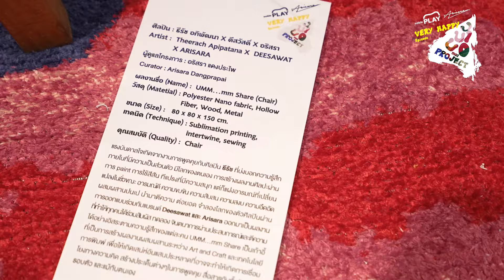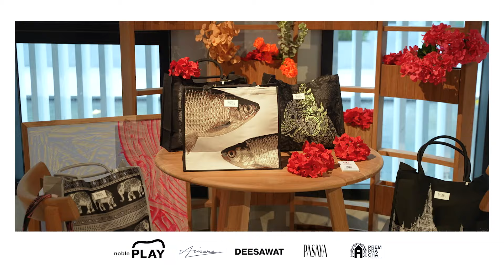How do you feel today? Positive 😀 or Negative 😠​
มาถ่ายทอดความรู้สึกผ่านตัวอักษร พร้อมชมผลงานที่สื่อสารถึงความ บ้าบอ ในนิทรรศการ “บ้าบอ โปรเจค : Very Happy Episode” ​

ผ่านแนวคิดของศิลปินคิวเรเตอร์ “อริสรา แดงประไพ” เชื่อมโยงความแตกต่างของผู้คนจากหลากหลายสาขา เปิดเข้าชมฟรี 📌 วันนี้ – 20 มิ.ย.นี้ ที่ noble PLAY ​

พร้อมไขรหัสลับที่ซ่อนอยู่ในตัวอักษร และงาน painting สะท้อนอารมณ์ที่แปรเปลี่ยนไปในทุกขณะ ผ่านเฉดสีที่หลากหลายบนวัสดุที่แตกต่าง ของ 2 ศิลปินอิสระที่มีความพิเศษ​

🎨 ธีรัช อภิพัฒนา : สร้างสรรค์ศิลปะ จากภาพ Abstract ที่มีทีแปรง และโทนสี สะบัดตามอารมณ์อย่างบ้าคลั่ง​

🎨 ปัณฑ์ฉัฐม์ ฉันทภควินท์ : สร้างงานศิลปะผ่านตัวอักษร ในรูปแบบ Typographic ทีมีความโดดเด่นเฉพาะตัว สร้างรหัสลับทางความคิดภายในจิตใจได้อย่างน่าสนใจ​

สร้างสรรค์ผลงานในรูปแบบต่างๆ ไม่ว่าจะเป็นกระเป๋า เสื้อเชิ้ต เฟอร์นิเจอร์ พรมปูพื้น (ทำจากเส้นใยขวด PET) ของตกแต่งบ้าน งานศิลปะเซรามิก และ Contemporary Art Jewelry ร่วมกับนักออกแบบและแบรนด์ชั้นนำของประเทศไทย 3 แบรนด์ DEESAWAT PASAYA และ PREMPRACHA นำเสนอความสนุกในแบบบ้าๆ บอๆ และสร้างแรงกระเพื่อมในการแลกเปลี่ยนความคิดผ่านงานศิลปะในรูปแบบ Installation บนพื้นที่สร้างสรรค์ที่ noble PLAY​